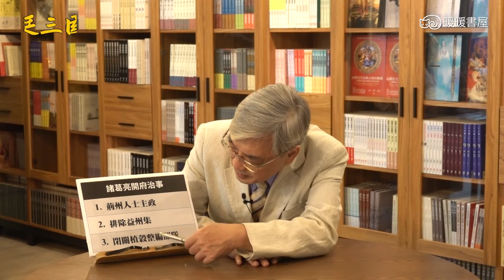【張友驊挺三國】「人性．名臣．戰爭」第143集，諸葛亮開府治事，閉關植穀整編部隊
蜀漢開國丞相諸葛亮──
「人性．名臣．戰爭」第143集，諸葛亮開府治事，閉關植穀整編部隊

1. 荊州人士主政
2. 排除益州集團
3. 閉關植穀整編部隊

諸葛亮有三重身份，除了是蜀漢開國丞相之外，他也是益州牧，另外，他還具有等同於最高法院院長的身份，擁有君王才有的刑殺特赦之權，這在出師表中可以看到。